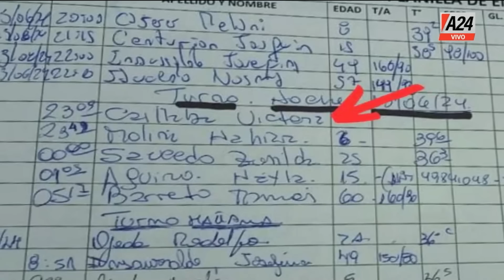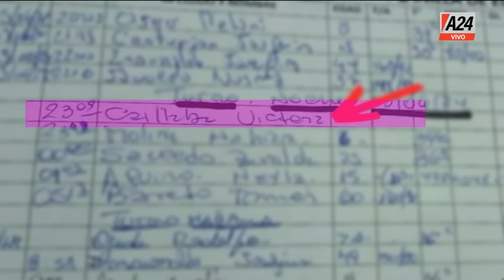📢 CASO LOAN: "Después de la mesa, al papá de Loan no lo vieron más"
👉 Según Jorge Monti, abogado de Daniel Ramírez y Mónica Millapi, aseguraron que Danilo Peña desapareció cuando advirtieron que el hijo no estaba.